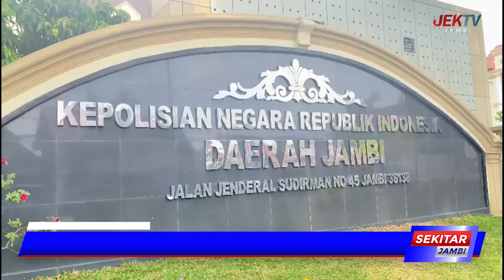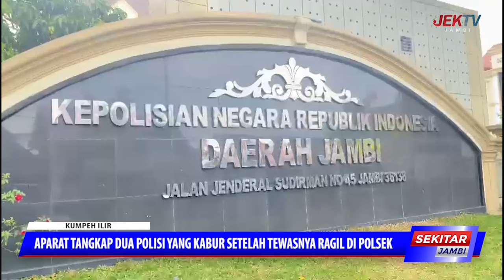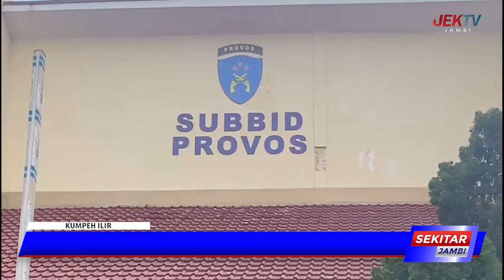APARAT TANGKAP DUA POLISI YANG KABUR SETELAH TEWASNYA RAGIL DI POLSEK